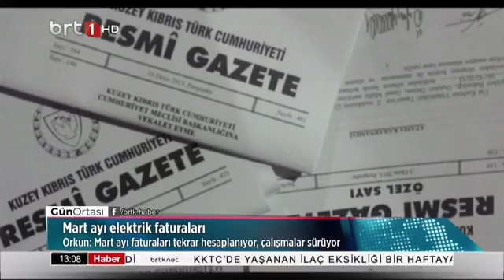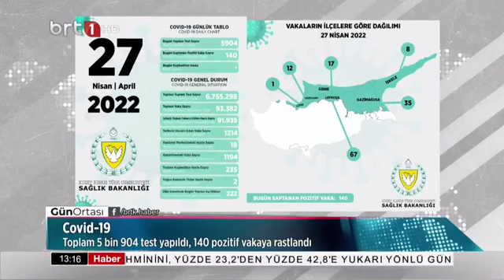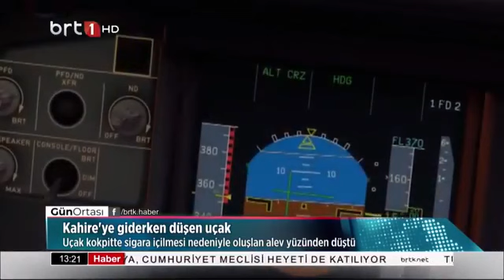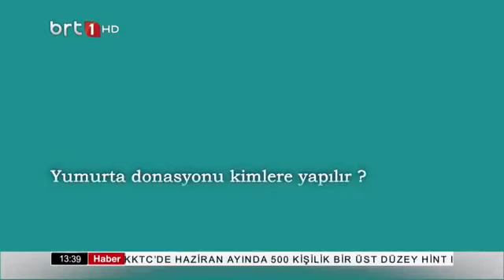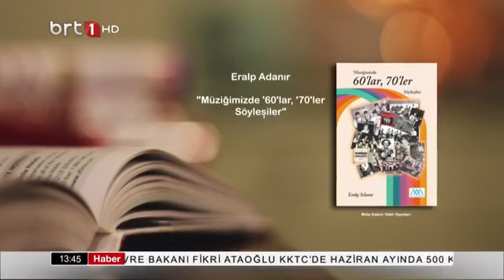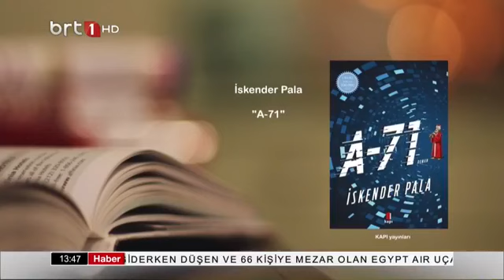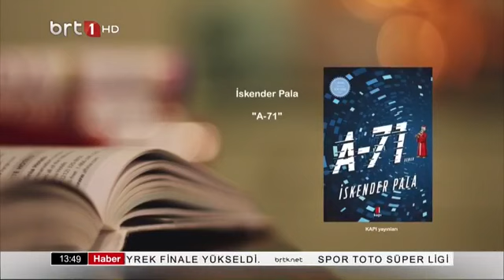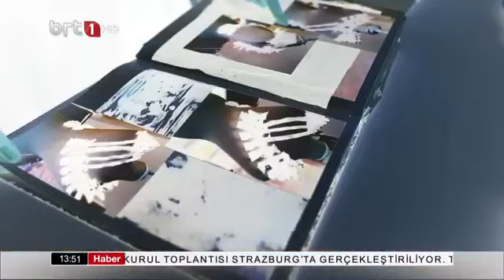Gün Ortası 28.04.2022